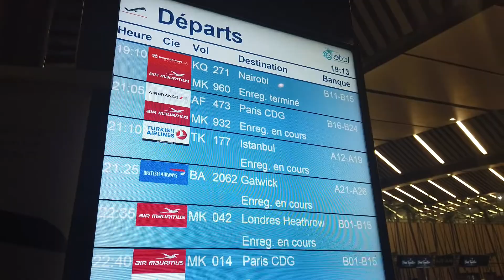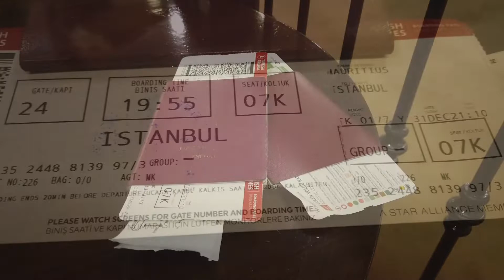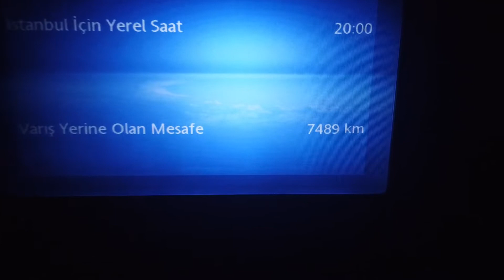THY ile Mauritius-Istanbul Yolculugu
Mauritius Gezisi Bölüm 22: THY Ile Mauritius Istanbul Yolculugu Yapiyor Ve Adadaki Güzel Gezimizi Bitiriyoruz.